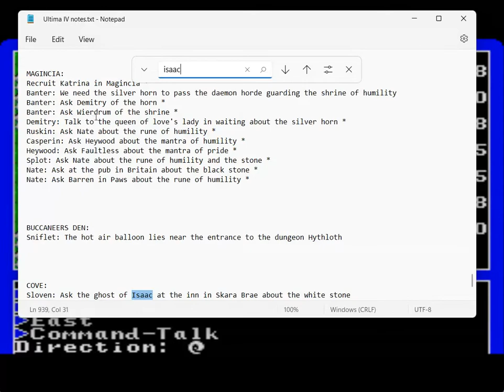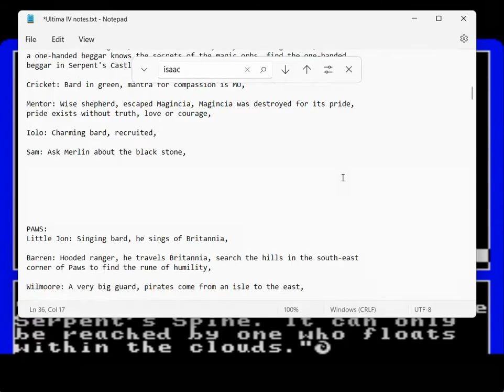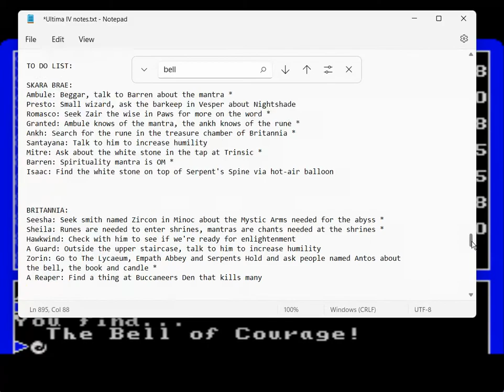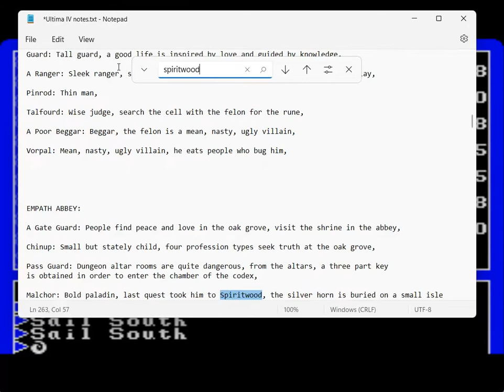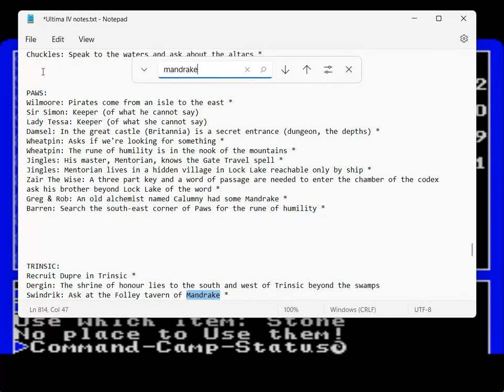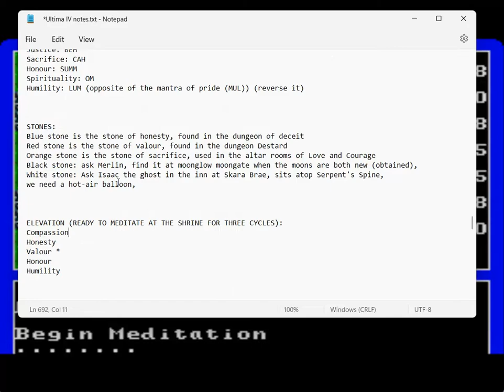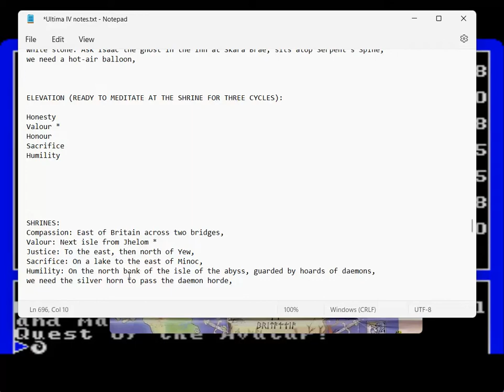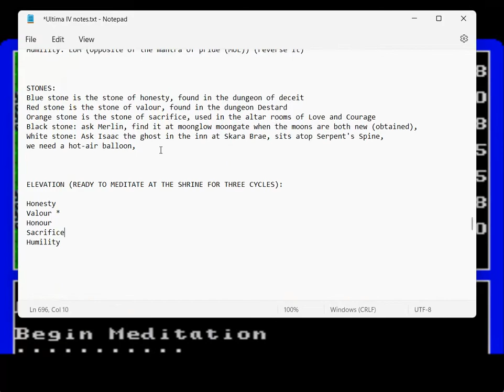Let's Play Ultima IV: Quest of the Avatar (SMS) Part 21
A playthrough with commentary of Ultima IV: Quest of the Avatar on the Sega Master System. In Part 21 I find the Bell of Courage, the black stone and attain partial avatarhood in the virtue of sacrifice by meditating at the shrine of sacrifice three times.